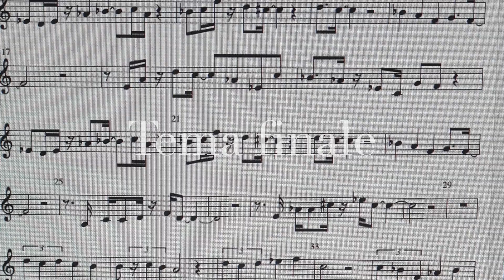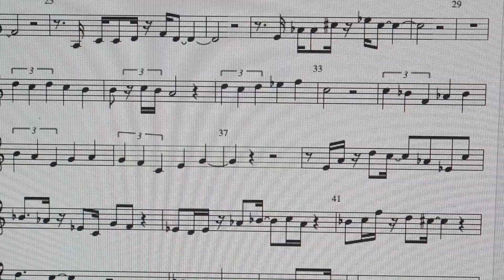Digital kitsch - ( Yeah man ) - Brano scritto, arrangiato ed eseguito da Angelo Cerrato.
Brano scritto, arrangiato ed eseguito da Angelo Cerrato.
Daw: Logic Pro X
Tastiere: Angelo Cerrato